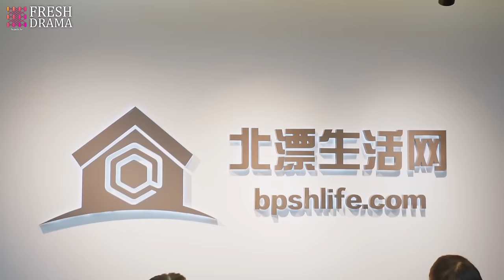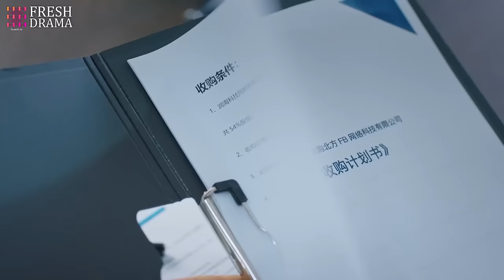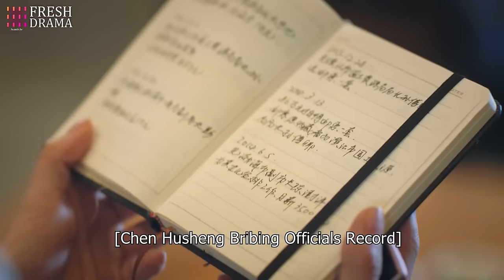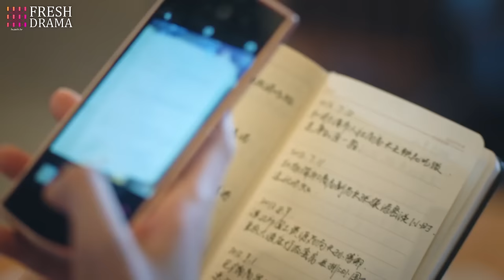【Multi-sub】Imagination Season EP30 | Qiao Xin, Jia Nailiang | 创想季 | Fresh Drama